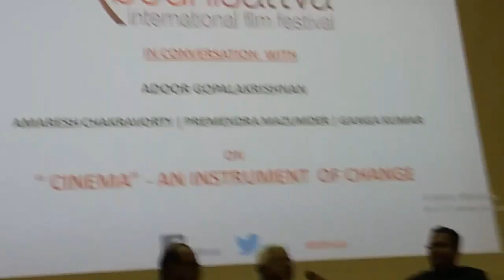BIFF_India Discussion with Adoor Gopalkrishnan,Father of the Indian Cinema,Kerala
BIFF_India 2017 Discussion with Adoor Gopalkrishnan, Theme : Cinema : An Instrument of Change,Ganga Kumar,
Bodhisattva International Film Festival 2017, Adhiveshan Bhawan,